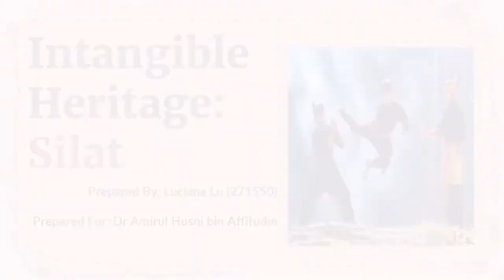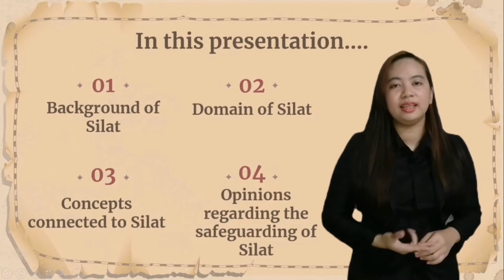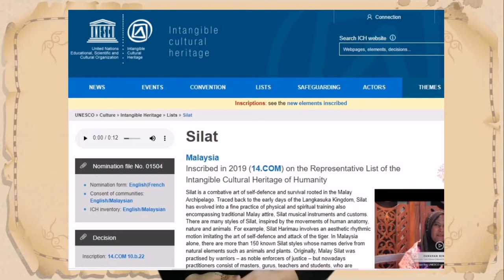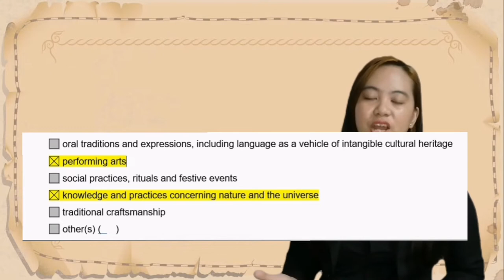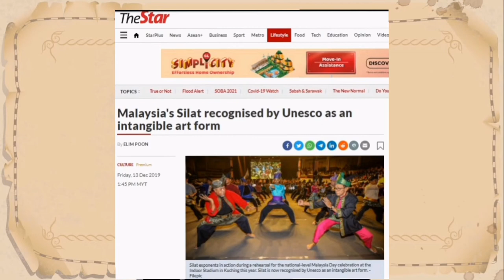GHZP 3013: HERITAGE MANAGEMENT VIDEO PRESENTATION (A) SILAT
Assalamualaikum. This is my video presentation for Heritage Management. My presentation is about Malaysia's Intangible Heritage which is called Silat.

Prepared by:  Luciana Lu (271550)
Prepared for: Dr Amirul Husni Bin Affifudin